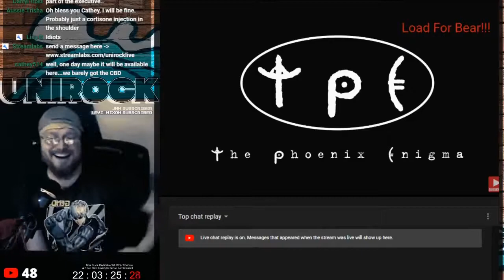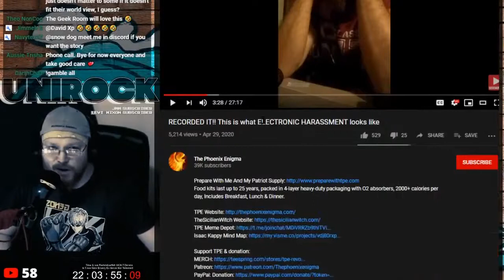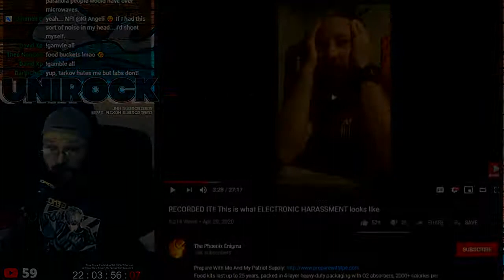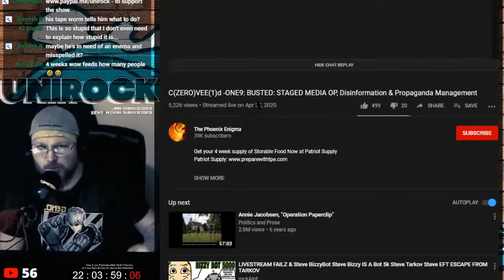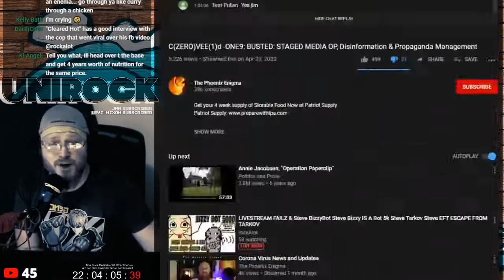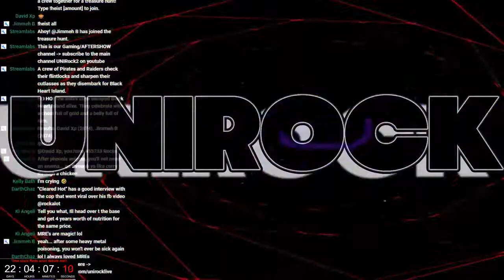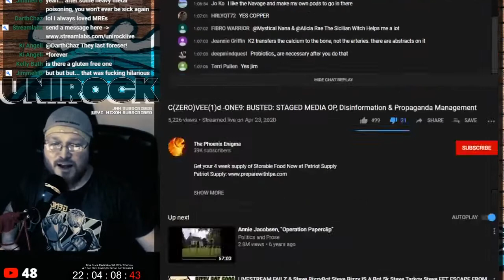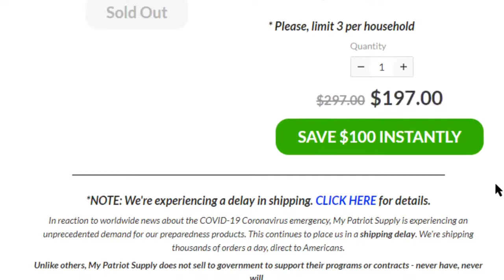The Steveix Enigma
On May 25, 2020 Grinchy Boomer McSilverfish posted tweets that contained the link to a years old blog written by a conspiracy theorist. That conspiracy theorist had been debunked by the gallant UNIRock and didn't take to kindly to it. Join me as we follow our intrepid hero in a heavily edited (the damned stream portion was over 45 min) journey of exploration into Boomie's new source of ethically grounded, fully vetted, and astronomically honest information. I hope it brings new joy to those of you who have never seen it before and fond memories to those who have.

If you have the time, the full stream portion is well worth the watch.  Particularly when UNI reads the comments.

The original video (with timestamp for the start of this segment) can be found (6h 27m 40s point)

mirror - archive